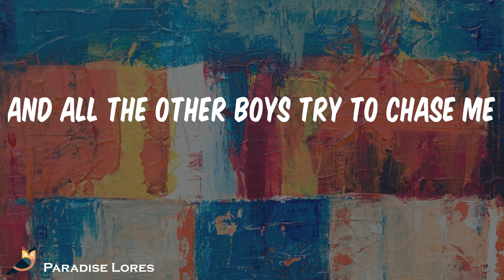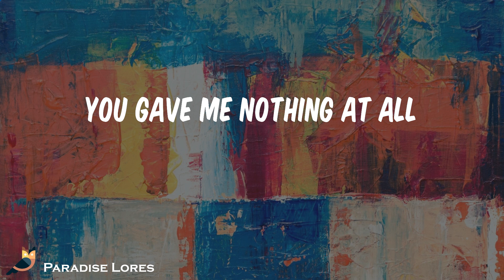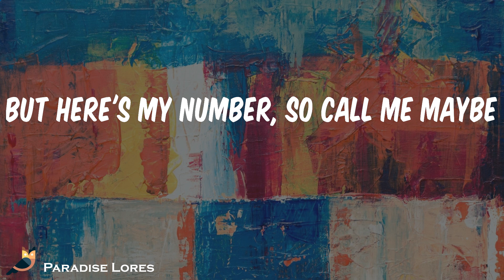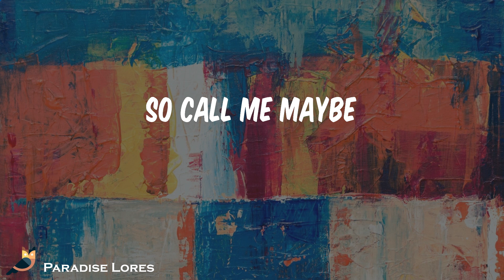Carly Rae Jepsen - Call Me Maybe (Lyrics)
Song: Call Me Maybe Carly Rae Jepsen